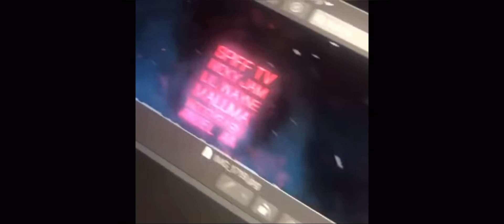Spiff TV - Primera Clase (Snippet) ft. Lil Wayne, Nicky Jam, Maluma, HoodBaby, Anuel AA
Versión español de First Class de Lil Wayne pero juntos con los originales
Prod. By Spiff TV x Fresh Ayr x Fat Leopard